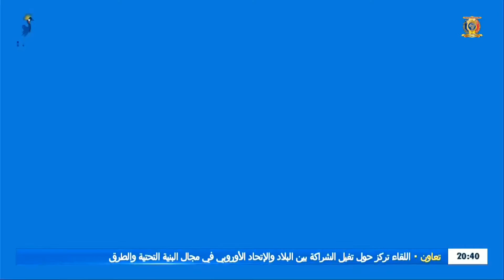PRÉVISION MÉTÉO DE CE LUNDI 22 MARS 2021